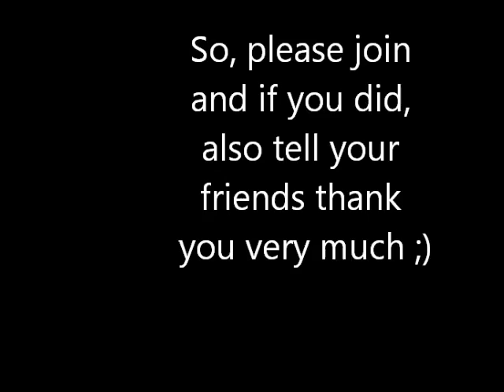WWE Divas Death Show Cast FULL!!!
WWE Divas Death Show

Contestants:

AJ : xSimplyApril

Aksana: sorakk457

Alicia : xSuperNaturalLover98

Audrey : minou07adoz

Beth : brunoamamaria

Brie : bellaarmy123

Cameron: jorgeyamilc123

Eve : xMissHannie

Gail : omarnunezrocks

Jillian : kyaaDuhh

Kaitlyn: PaulParmar

Katie Lea Burchill:

Kelly : kellykelly204

Kharma:  Tony Salloum

Layla: jorgeyamilc123

Maria : Maria Sheamus

Maryse: MoustacheLuv13

Maxine: bam1067

Melina: LaMusicFreak

Michelle McCool: TheHBKfan11

Mickie: MrsCena23477

Naomi: PaulParmar

Natalya: xJakeProductionsx11

Nikki : sorakk457

Paige: StrawberryJackie

Rosa : SwantonLove

Summer : minou07adoz

Tamina : KellyKellyxoxo

Tiffany: KalinaDestiny

Victoria: CrazyxAwesomexChick